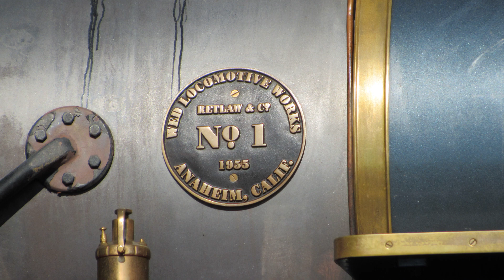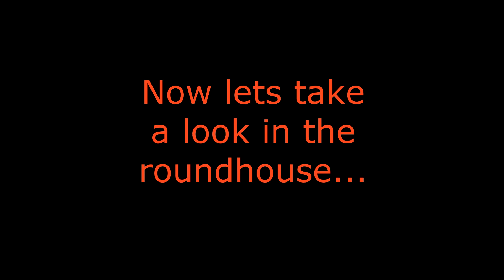12/15/18 Disneyland Railroad C.K. Holliday 1 leads two different trains within one day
On 12/15/18, the Disneyland Railroad's C.K. Holliday #1 was seen pulling two different trains today during our Disneyland visit. We first see it doing its first run on the line with the Holiday 2 Red trainset. Then we went to Tom Swayers Island hoping to catch this train but it never showed. We then asked and turns out that Holiday 2 Red did go back into the roundhouse while C.K. Holliday #1 once again came out on the main about a hour later this time pulling Holiday 4 Green. For me, Jon, this is a first and pretty special as this doesn't occur too often, or so at least when we are around. Holiday 2 Red reportedly had constant issues with the audio being muted and not properly working it seems.

We only got CK Holliday #1 with Holiday 2 Red only once at Main Street and it seems to have only made one run too while with Holiday 4 Green, we showcase the train going through New Orleans Square, Mickey's Toontown and Tomorrowland.

More to come hopefully soon. ...
JonRailVideos2018